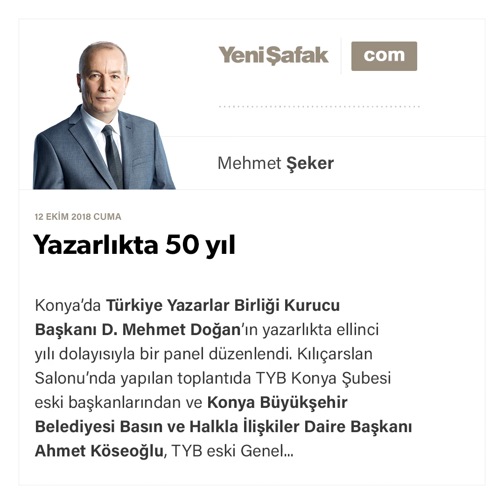Mehmet Şeker-Yazarlıkta 50 yıl-12.10.2018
Konya'da Türkiye Yazarlar Birliği Kurucu Başkanı D. Mehmet Doğan'ın yazarlıkta ellinci yılı dolayısıyla bir panel düzenlendi.
Kılıçarslan Salonu'nda yapılan toplantıda TYB Konya Şubesi eski başkanlarından ve Konya Büyükşehir Belediyesi Basın ve Halkla İlişkiler Daire Başkanı Ahmet Köseoğlu, TYB eski Genel Başkanlarından ve Ankara Üniversitesi Dil ve Tarih Coğrafya Fakültesi Doğu Dilleri ve Edebiyatları Bölümü Öğretim Üyesi Prof. Dr. Hicabi Kırlangıç, Yazar Fahri Tuna ile beraber, D. Mehmet Doğan hakkında konuştuk. Oturumun moderatörlüğünü bendeniz üstlendim.